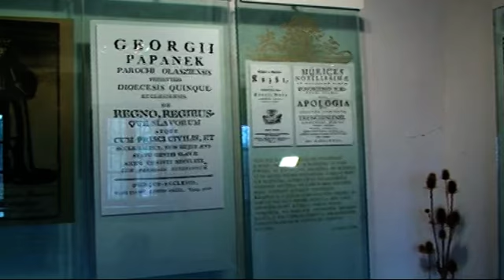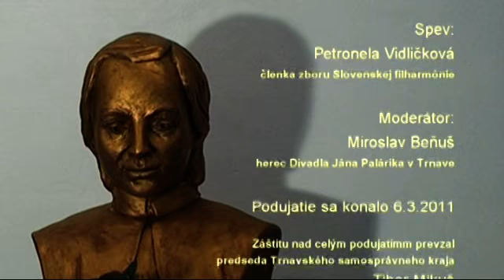Juraj Fándly 200. výročie úmrtia - slávnosť 4/4